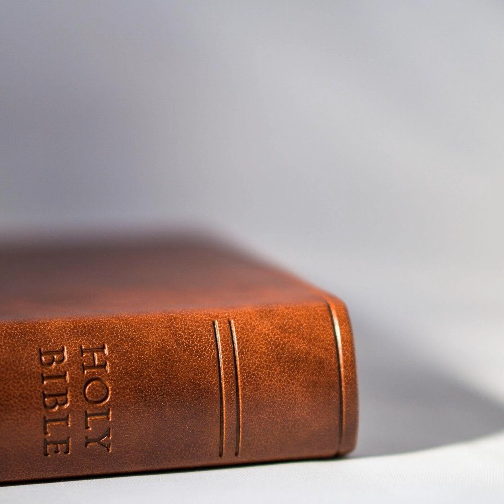1: Recognizing Spiritual Abuse & Part 1 of Colleen's Story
On the first episode of The Untangled Faith Podcast, Amy has a conversation with author and speaker, Mary DeMuth about the characteristics of a spiritually abusive environment.   We also hear from the first in our series of wounded resisters as Colleen shares part 1 of her story of discovering her pastor was hiding a big secret from their congregation.

A Church Called Tov: Forming a Goodness Culture That Resists Abuses of Power and Promotes Healing
Amy and Heather go on the record for Bob Smietana in this article